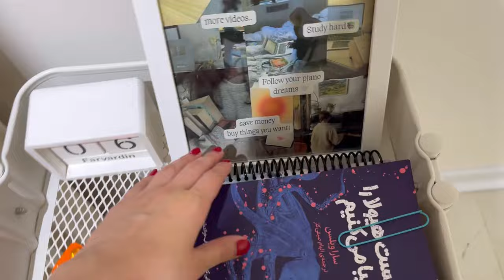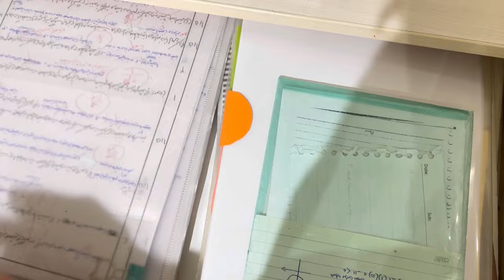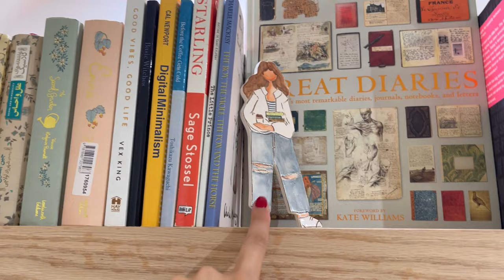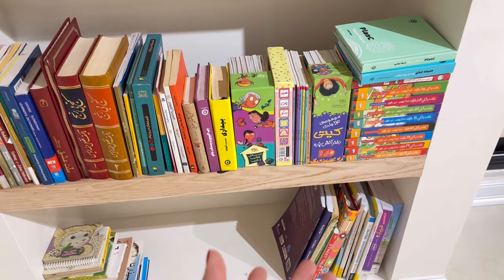روم تور my new room vlog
سلام بچه ها این شما و این روم تور🤍

🧚🏻‍♀️پیج تقویم:maghazak
✨پادری:اینگلیش هوم
🤍فرش:بازار تهران
💕ارگنایزر:فروشگاه گل دیبا
🪻پگ بورد:irpegboard
چیز دیگه ای مونده ازم بپرسید🫶🏻